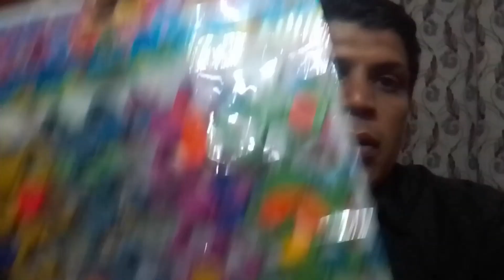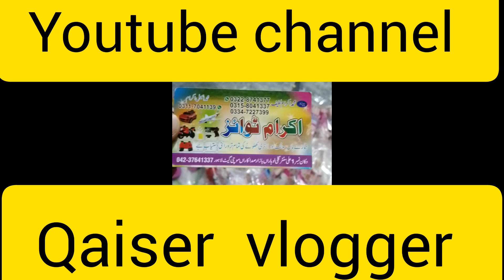چھوٹا کھلونا اسپینر لوڈو گڑیا 3 2 2023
Created by InShot کھلونا YTShare
بینر
چھوٹی گڑیا ہر قسم کا کھلونا
بوائز
بچوں کا پسندیدہ کھلونے
ڈکریشن پیس ٹوائز
Qaiser vlogger
lottery toy